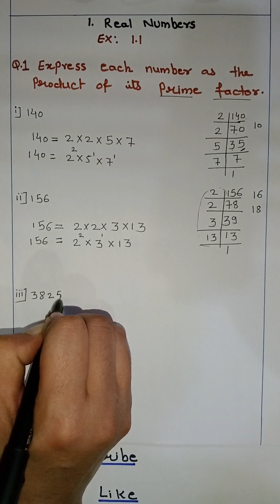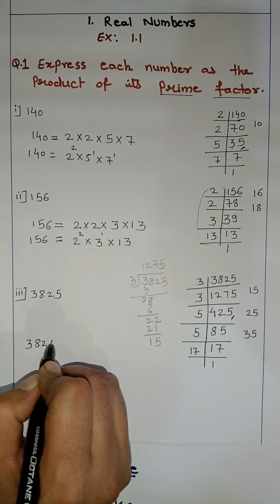chapter 1 real numbers l Ex 1.1 Q.1 l NCERT l Class 10